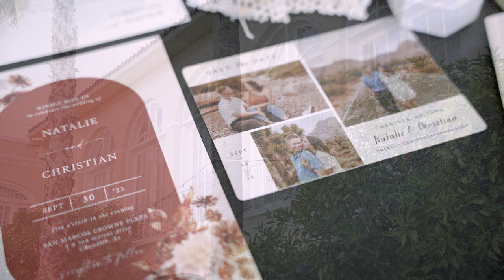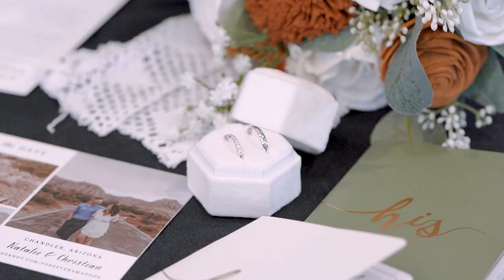Natalie and Christian | Vintage Inspired Wedding Film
A Love Story Beyond Tradition: Natalie and Christian's Vintage Wedding Film

A story of friendship, fun and forever wrapped up in a vintage-inspired wedding film.

Behind every love story is a unique tale, and for Natalie and Christian, their journey was nothing short of extraordinary.

Natalie and Christian, lovingly known as "friends who sometimes kissed," exude the kind of radiant love that's impossible to ignore. Their love was a whirlwind of excitement, a dance of energy and affection that truly set them apart. It was this dynamic connection that inspired us to create a vintage wedding film that would capture their unique love story.

For their special day, they envisioned a wedding film that blended tradition with vintage charm. They wanted their love story to unfold like a classic romance, while still showcasing their vivacious personalities and the unique connection they shared. With great enthusiasm, we set out to bring their vision to life.

The day of Natalie and Christian's wedding in Chandler, Arizona was nothing short of amazing. From the heartwarming, tear-inducing moments to the dance floor shenanigans that got everyone on their feet, their wedding was a true celebration of love and friendship.